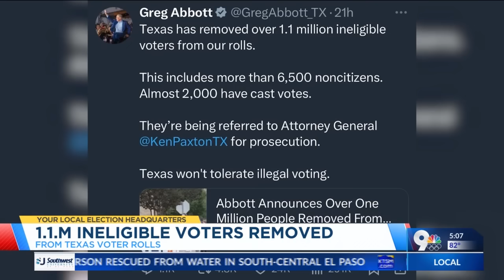Over 1 million ineligible voters removed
Texas Governor Greg Abbott announced the removal of over one million ineligible voters from the voter rolls.